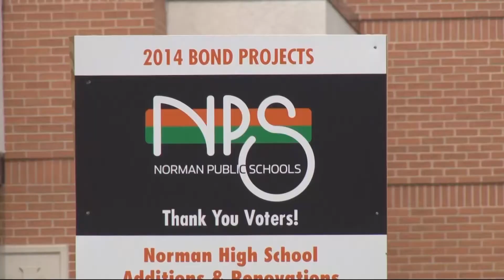Friday News: April 8, 2016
With Sammi Steele.